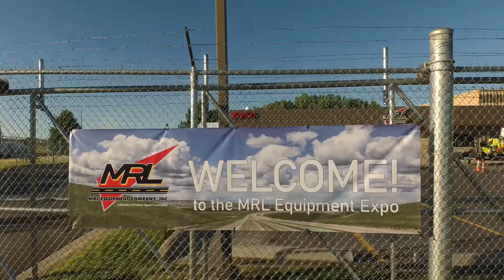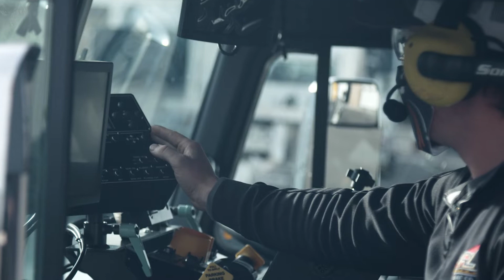2021 MRL Equipment Expo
Check out highlights and demonstrations from MRL Equipment Company's 2021 Equipment Expo. Hands-on trials, plant tours, one-on-one support, and Montana hospitality -- there's a reason more stripers choose MRL Equipment.

MRL Equipment Company, Inc. has manufactured pavement marking and grooving equipment for more than 30 years. Founded on extensive first-hand knowledge and a background in striping operations, MRL designs and builds traffic paint, thermoplastic, plural component, and line removal/pavement grooving equipment with a reputation for reliability and high productivity.